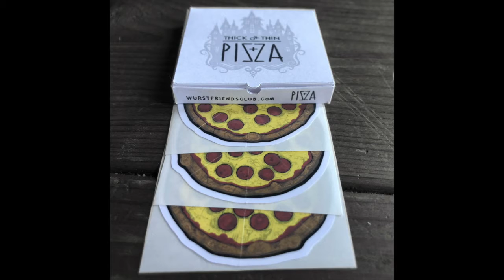"thick or thin" mini pizza box + stickers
put your pizza cutter away, each pizza is pre-sliced into 8 slices. “thick or thin” is the name of my fictional pizza joint. all the artwork is original. the pizza box is made from cardstock.